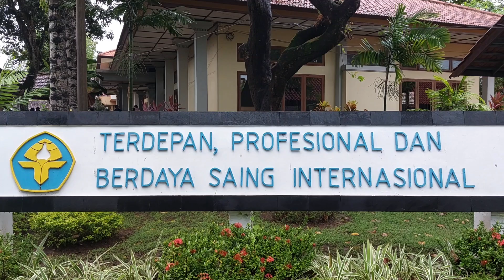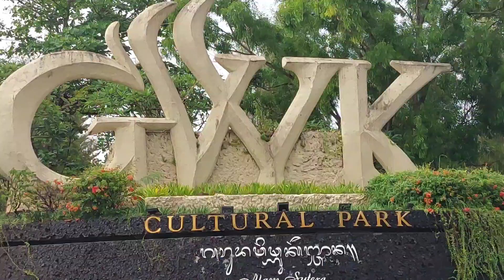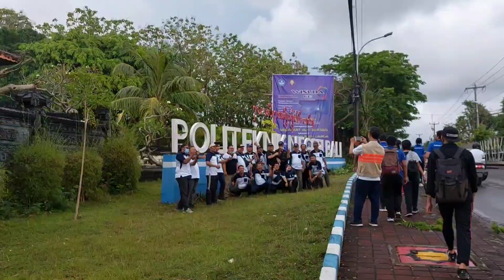Jalan Santai Berhadiah Scoopy & Beat, Dies ke 35 PNB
Hari ke 5 Dies Natalis PNB ke 35 tahun 2022, kegiatan jalan santai start dari kampus, GWK, Perum Jimbaran Asri. Selamat pada pemenang.